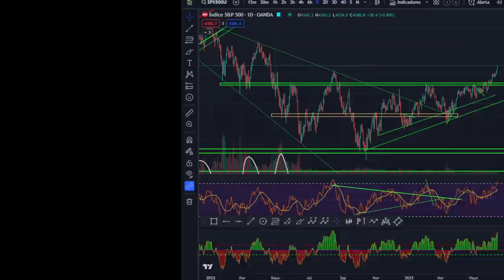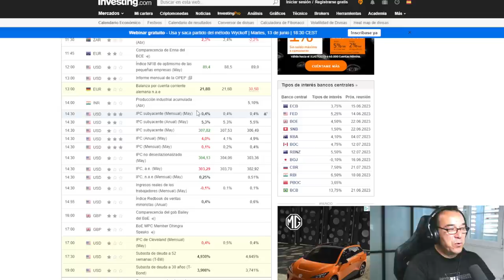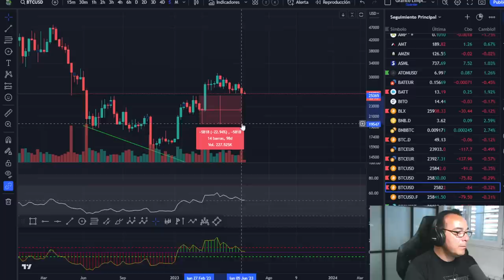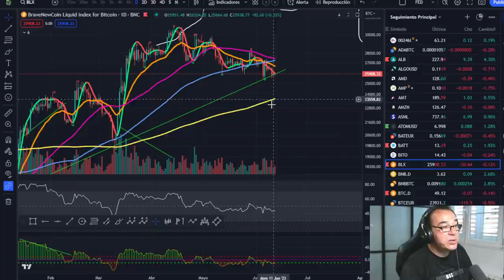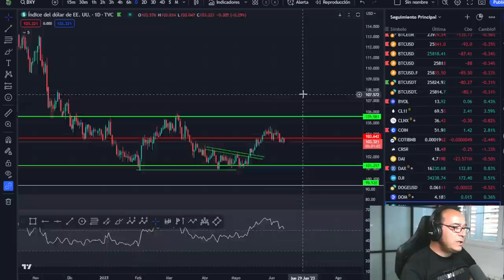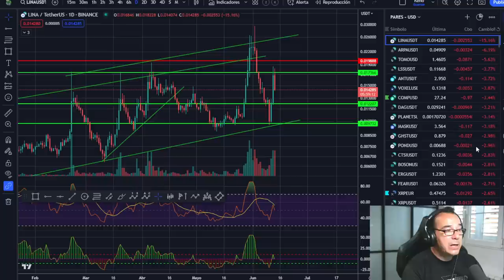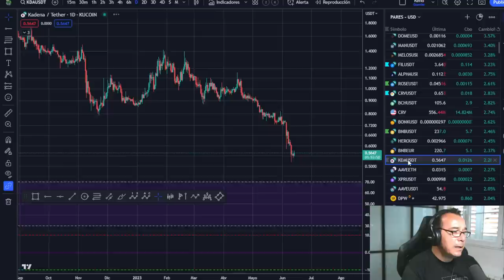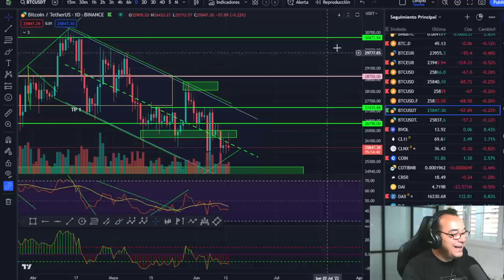🥇🥇¿El MEJOR MES para COMPRAR BITCOIN, es el MEJOR MOMENTO? Está muy cerca🥇🥇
Llegamos a momentos cruciales en lo macro y su afección a bitcoin en la distancia al halving, pero veamos el peor - mejor mes para comprar bitcoin. ¿Será el mejor momento?

LECTURAS RECOMENDADAS:
EL MEJOR SOBRE BITCOIN Y BLOCKCHAIN FÁCIL DE ENTENDER: